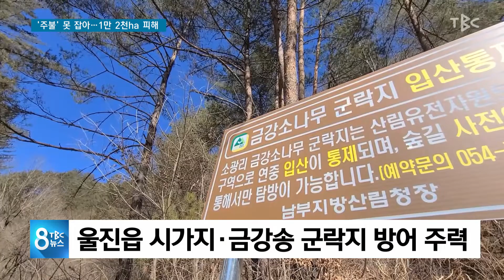주불 못 잡아 1만 2천ha 피해 220306 [TBC-띠비띠]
울진 산불 사흘째 주불 제압 실패